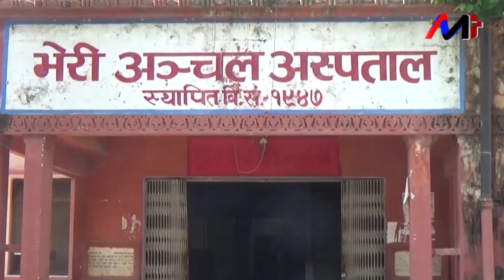नेपालगंजमा सुत्केरीलाई कपडा वितरण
चिसो बढदै गइरहेका बेला बाँकेमा सुत्केरी र नवजात शिशुलाई न्यानो कपडा वितरण गरिएको छ